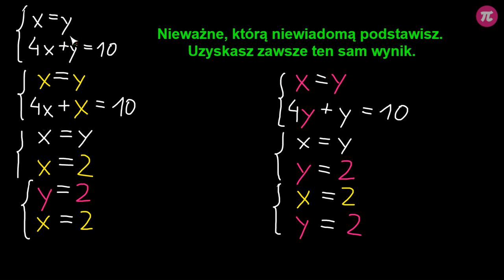Rozwiązywanie układów równań metodą podstawiania #3 [ Układy równań ]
Z tej wideolekcji dowiesz się:
  - jak rozwiązywać równania metodą podstawiania,
  - co to znaczy podstawić niewiadomą,
  - jak podstawiać jedną niewiadomą w miejsce drugiej,
  - jak przekształcić równanie po podstawieniu.

PLAYLISTA
Ta wideolekcja jest częścią playlisty [ Układy równań ]:
Ta playlista dotyczy układów równań. Dowiesz się z niej, jak rozwiązywać zadania z dwiema niewiadomymi i jak zapisać układ równań na podstawie danych z treści. Poznasz metody pozwalające na skuteczne metody rozwiązywania układów równań: metodę podstawiania i metodę przeciwnych współczynników. Dowiesz się, jak skutecznie korzystać z każdej z nich. Nauczysz się przekształcać równania, aby w szybki i łatwy sposób otrzymać wynik. Dowiesz się, ile rozwiązań mogą mieć układy równań i czym są układy oznaczone, nieoznaczone i sprzeczne.

Tutor: Damian Artyszak
Konsultacja: Maria Mędrzycka
Grafika podsumowania: Joanna Mędrzycka
Materiały: Damian Artyszak, Valeriia Malyk
Redakcja: Małgorzata Załoga